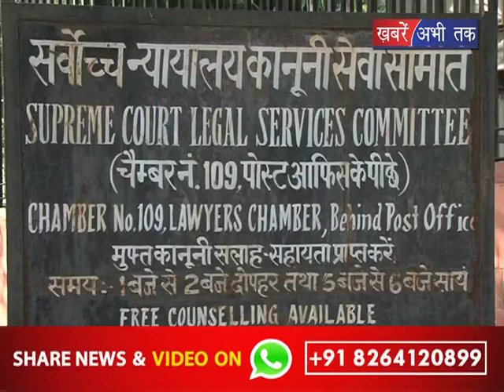दलितों का देश बंद ! || Badi Baat || Khabrain Abhi Tak Live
जब सियासत का कद बढ़ता है तो सुप्रीम कोर्ट को भी नहीं देखता ..जी हां एक बार फिर सियासत की गई है ..वो भी सुप्रीम कोर्ट के फैसले पर ..SC -ST एक्ट में बदलाव के आदेश के बाद सबसे बड़ी बात ये रही कि विपक्ष के साथ साथ सरकार भी दलितों के पक्ष में आ खड़ी हुई ..लेकिन दलित समुदाय ने भारत बंद तो बुलाया ही.. साथ ही क़ानून व्यवस्था की जमकर धज्जियां उड़ाई गईLike…share...& comment...